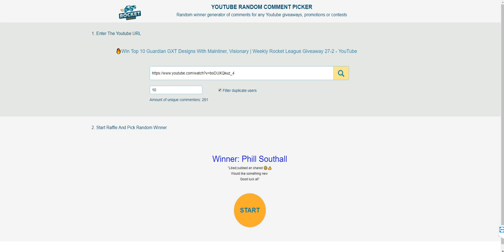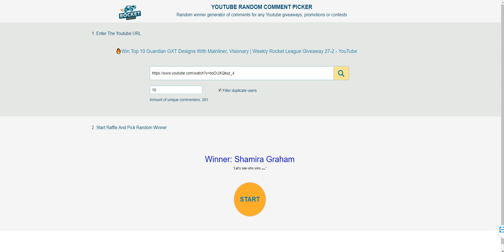🏆Congrats To 10 Winners of Weekly Giveaway 27-2, Get Your Reward - Octane Designs | RocketPrices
Congratulations to the 10 lucky WINNERS of our Giveaway 27-2 get your rewards - Octane Designs now! Total 10 WINNERS are picked this time as we received total 281 comments (PDT 00:00AM 25th April To PDT 24:00PM 1st May, Filter duplicate users) on our Huge Weekly Rocket League Giveaway 27-2 Video, so still no special winner to get White Octane.

🎁No win? Don't be upset, go to watch and comment our Rocketprices.com 28-2 Giveaway Video to win the most popular Guardian GXT cars, Mainliner decals and Visionary wheels now!

🚀🚀Cheap Rocket League Items Including Rocket Pass 3 Items Hot Sale
⭐Winner 1 - sakis xatzimixailidis | Reward 1
⭐Winner 2 - Ignas Polozovas | Reward 2
⭐Winner 3 - Mohammed Rane | Reward 3
⭐Winner 4 - Ivan Rizzuto | Reward 4
⭐Winner 5 - Phill Southall | Reward 5
⭐Winner 6 - Wolf Baby | Reward 6
⭐Winner 7 - Nicholas Lyndaker | Reward 7
⭐Winner 8 - Fredric Kenttä | Reward 8
⭐Winner 9 - BillPlayz - RL | Reward 9
⭐Winner 10 - Shamira Graham | Reward 10
❗❗NOTE THAT: To be fair for all players, we will only send ONE reward to ONE game ID (If  there are two or more reward orders related to same single game ID, only ONE reward will be sent to this game ID, and the extra winners will be picked on next giveaway to get the extra rewards) So we do suggest one player only use one youtube account to join the giveaway!
►4) We check back your comment and get the Reward order No.., after confirming your reward No., we will reply your original comment again to inform you to trade reward in-game with our trader;
►5) Once your Reward Order confirmed, our trader will invite you in game for trading, please accept friend invite on time. You can track your Reward Order status anytime, or check delivery on 24/7 LiveChat